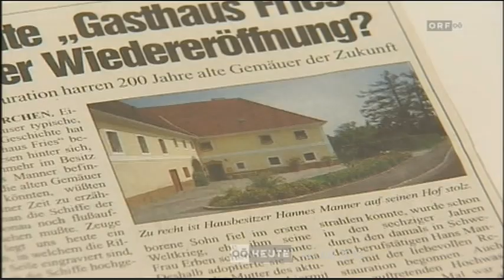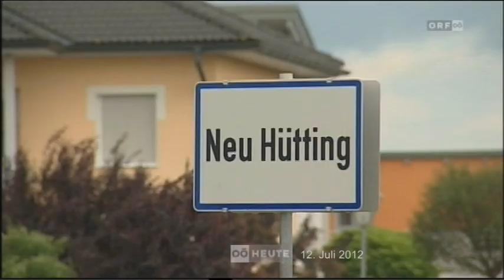Hochwasser im Machland - 10 Jahre danach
ORF Bericht OÖ Heute am 12. Juli 2012, Interview mit Max Hiegelsberger, Landesrat für Katastrophenschutz, Erwin Kastner, Bürgermeister von Baumgartenberg und Hannes Manner, Besitzer des ehemaligen Mannerhofes in Hütting